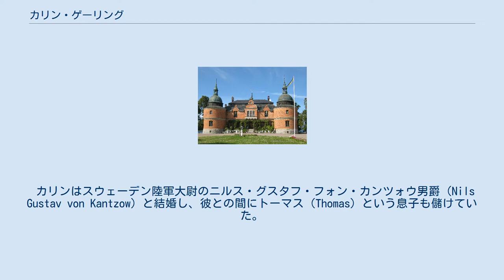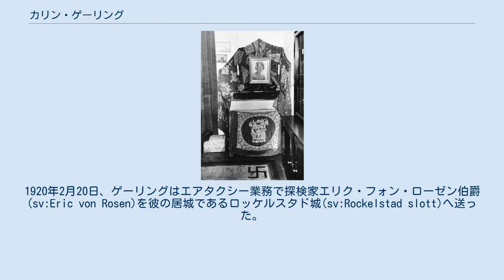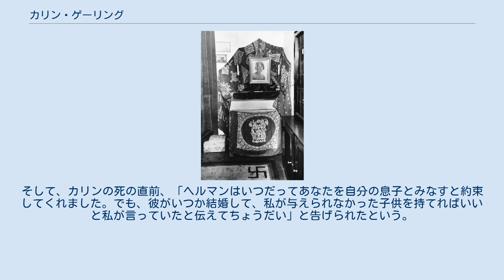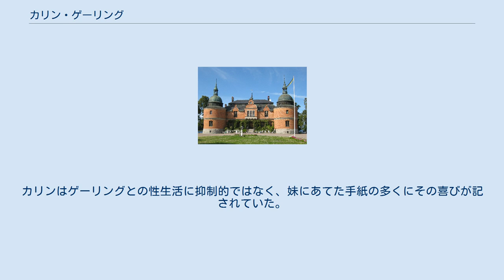カリン・ゲーリング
ヘルマン・ゲーリング
ゲーリングのベルリン・カイザーダムの自邸にあったカリンを記念する部屋 カリン・ゲーリング（Carin Göring、1888年10月21日 – 1931年10月17日）は、ドイツの政治家ヘルマン・ゲーリングの最初の妻だった女性。
 カリン・ゲーリングは、スウェーデン陸軍大佐カール・フォン・フォック男爵 (Carl von Fock) とその妻でアイルランド系のフルディーネ・フォン・フォック（Huldine von Fock; 旧姓ビーミッシュ Beamish）の四女としてスウェーデンのストックホルムに生まれた。
フォン・フォック家は19世紀にヴェストファーレンからスウェーデンへ移住した貴族であった。
カリンを含めフォン・フォック家の5人の娘は祖母が創設した「エーデルワイス会」という宗教家族会を熱心に信仰していた。
 カリンはスウェーデン陸軍大尉のニルス・グスタフ・フォン・カンツォウ男爵（Nils Gustav von Kantzow）と結婚し、彼との間にトーマス（Thomas）という息子も儲けていた。
ニルスはカリンに献身的であったが、ロマンチストだったカリンの方はニルスとの平凡な結婚生活に飽きており、いつもヒーローの出現と冒険を求めていたという。
 ゲーリングとカリンが出会ったロッケルスタド城 第一次世界大戦のドイツ軍航空隊のエースパイロットであったヘルマン・ゲーリングは、ドイツ敗戦後にスウェーデンに移り、ここで民間飛行士などをしていた。
1920年2月20日、ゲーリングはエアタクシー業務で探検家エリク・フォン・ローゼン伯爵(sv:Eric von Rosen)を彼の居城であるロッケルスタド城(sv:Rockelstad slott)へ送った。
このエリク・フォン・ローゼンの妻マリーはカリンの姉だった。
カリンはマリーの話し相手になるため、よくこの城を訪れており、この日もこの城にいた。
城の中に招かれたゲーリングはカリンと出会い、一目見て恋に落ちたという。
この頃のゲーリングは痩せていて生涯で最も美男だった頃であった。
ゲーリングは一次大戦のパイロットとしての冒険談や敗戦後のドイツの混乱、連合軍によるドイツへの圧政の酷さなどをローゼン一家に聞かせ、すっかり一家と意気投合した。
フォン・フォック家もローゼン家も大戦中からの親独派であったから彼らはゲーリングの考えに大変共感を寄せた。
カリンが待ち望んでいたヒーローの姿をゲーリングに見るのに時間はかからなかった。
すっかりローゼン一家と仲良くなったゲーリングはローゼン伯爵の妻マリーが城の中に置かせていた「エーデルワイス会」の礼拝場にも招かれた。
カリンもこの信仰に強く惹かれていることを知ったゲーリングは城を発った後にすぐに書いて送ったお礼の手紙の中で言葉巧みに「エーデルワイス会」の信仰を絶賛している。
このこともカリンの心を強く揺り動かした。
2月24日にはカリンはゲーリングと会うためにストックホルムへ戻っていった。
 ヘルマンたちはデートを重ね、カリンは姉ファニーに「彼こそが私がいつも夢に見ていた男性よ」などと語るようになり、1920年夏にはヘルマンの母フランツィスカに紹介してもらうためにミュンヘンへ旅立つほどになった。
1921年初めにはカリンの夫ニルス・フォン・カンツォフ一家の昼食会にゲーリングが招かれている。
ゲーリングとカリンの関係はニルスはもちろん、当時9歳の息子トーマスさえも知っていたが、ゲーリングの不思議な魅力はニルスやトーマスも虜にし、二人はゲーリングに好感を持っていたという。
 ゲーリングとカリンはバイエルン州のオーストリア国境付近の山中に山小屋を借りた。
ここは1920年から1923年の間、二人がよく滞在した。
一度ストックホルムに戻った際にゲーリングはカリンにニルスとの離婚を求めたが、息子トーマスもいるカリンはこの時には拒んだ。
しかしその後再びゲーリングとカリンはバイエルンの山小屋へ戻って同棲生活を送った。
しかも二人はニルスに金の無心もしており、ニルスは妻が戻ってくることを期待して援助している。
しかし結局、1922年12月13日にカリンはニルスと離婚した。
ニルスはトーマスの親権は得たが、妻を失ったことで深刻なうつ病になり、1923年中頃には同僚を殺そうとして失敗し列車から飛び降りるという奇行...